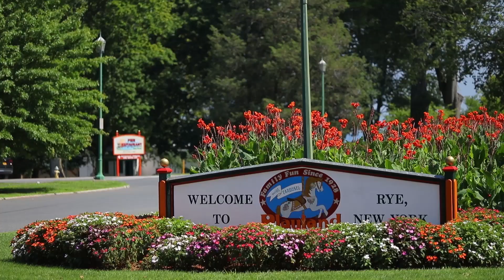1 Dogwood Lane Rye NY Real Estate 10580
The perfect combination of house, property and location, conveniently located just a short stroll to Metro North and Rye's downtown restaurants and shops. This signature Rye Colonial offers a wonderful blend of rich architectural detail, modern living spaces and the ultimate in outdoor living and entertaining. Set on 1.34 acres, this home offers almost 5400 feet of living space in the main house and has been thoughtfully expanded and renovated throughout the years to meet the needs of today. It features elegant formal rooms, 3 wood burning fireplaces, and gracious crown moldings as well as a generously proportioned Kitchen and Breakfast Room with adjoining Family Room and separate, large Game/Recreation Room. From the private covered porch, you can gaze out over the professionally landscaped gardens while kids play in the yard or swim in the 20x44 foot heated Shoreline inground pool with pool house. A one-of-a-kind home in a coveted Rye neighborhood.